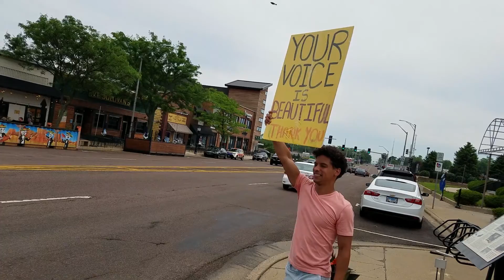One-man peaceful protest in Peoria Heights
Zack Baker of Peoria shares his thoughts on peaceful protest and his efforts on the street June 3, 2020 in Peoria Heights.